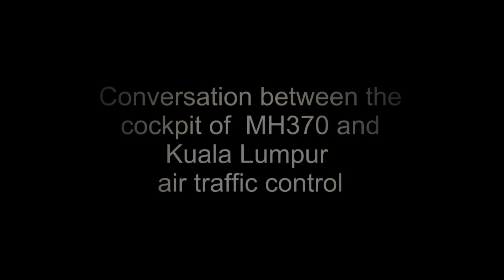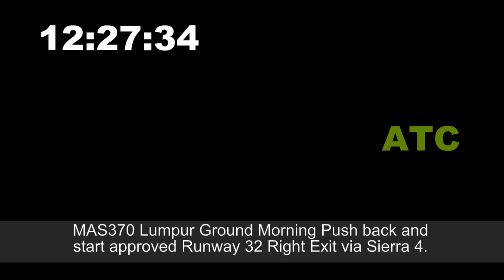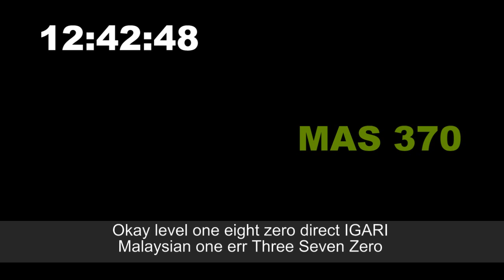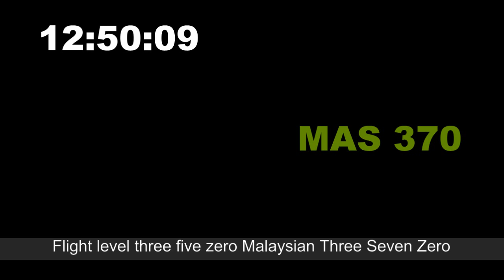Conversation between the cockpit of MH370 and Kuala Lumpur air traffic control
The cockpit communication aboard the missing Malaysia Airlines flight can be revealed, from its taxi on the runway to its final message at 1.19am of 'all right, good night'.